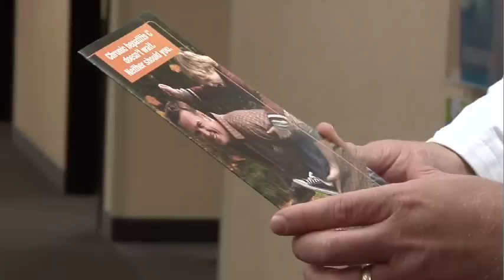New Hepatitis C Treatment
Hepatitis C is a deadly blood virus that can lead to liver failure, and it may be more common than you think. The good news, though, is there is a new, highly effective treatment available here at Roper St. Francis. Dr. Nathan Shores explains.